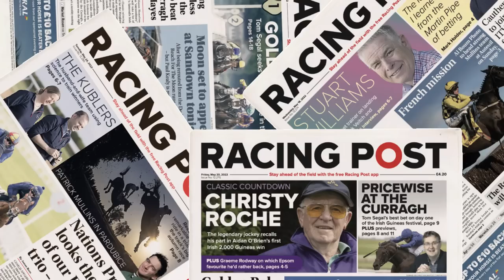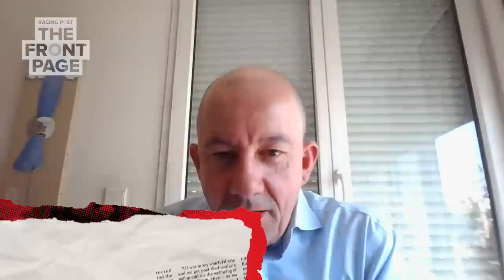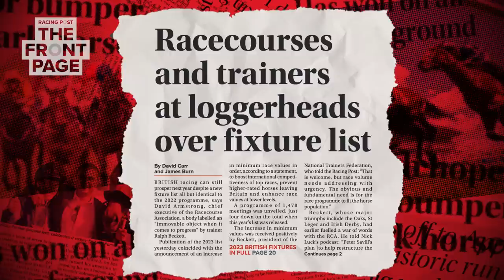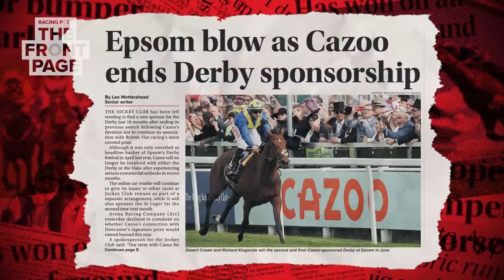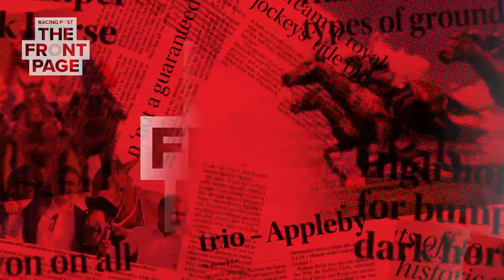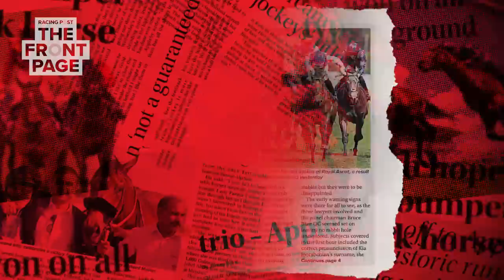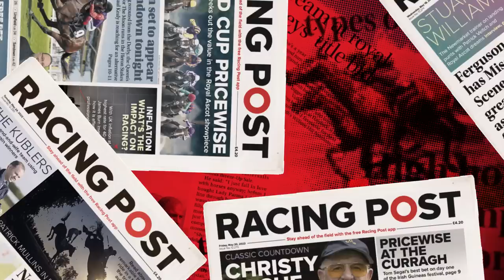Reaction to the 2023 fixture list, Norfolk Stakes hearing & The Derby sponsorship | The Front Page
Join Lee Mottershead, Scott Burton and Chris Cook as they discuss three of the biggest news stories in horse racing this week.

On this week's episode we discuss what the racecourses and trainers have made to the release of the 2023 fixture list. Cazoo have announced that they will no longer be sponsoring the Derby, we look at who could be next to sponsor the richest flat race in Britain, and Chris Cook attended the appeal hearing for the Norfolk Stakes as various parties argued that The Ridler, who was first past the post, should be disqualified.

18+ Gamble Responsibly